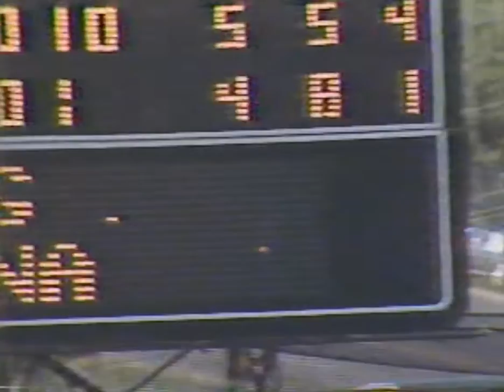Greg Ellena's HR off Bobby Thigpen in the 1985 CWS